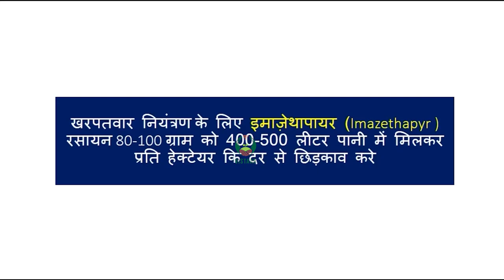चना फसल प्रबंधन